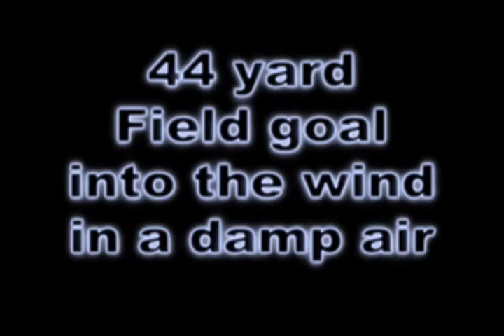Rashad LaTouche Kick Reel